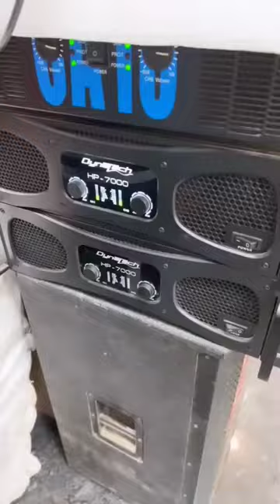New Yadav DJ khalilabad DJ Remix Song Deepu Raj Gorakhpur